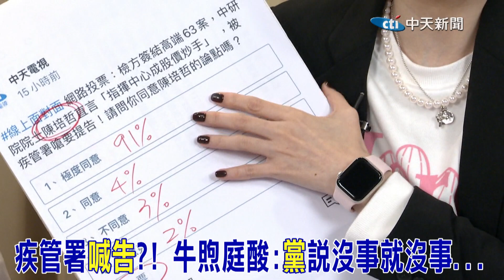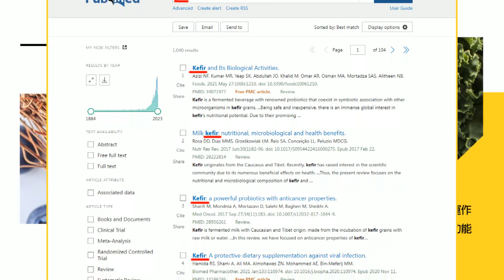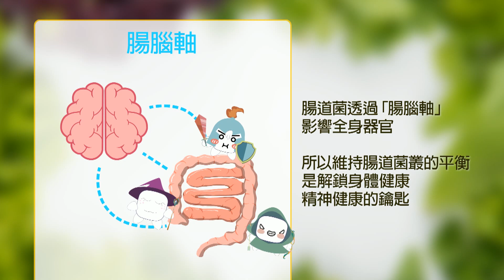高端63案簽結"船過水無痕"?深綠陳培哲直指"疾管署"淪高端股價"炒手"?薛瑞元急了爆氣喊告!牛煦庭一句話狠酸:"黨說沒事就沒事"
責任小編:雲編/很會編